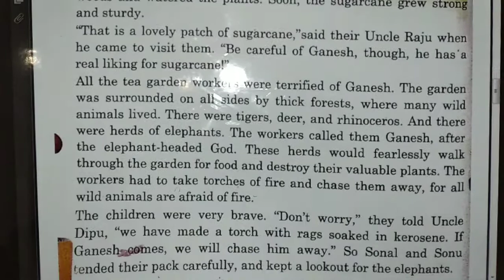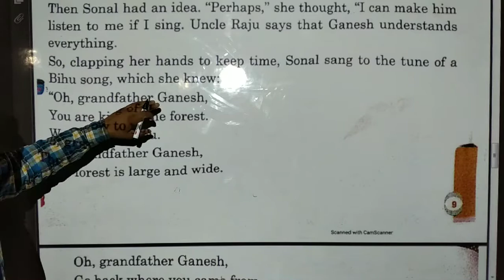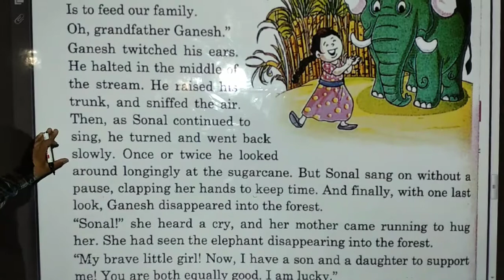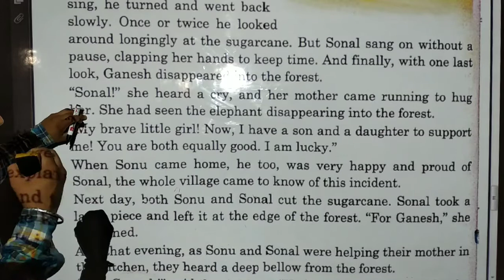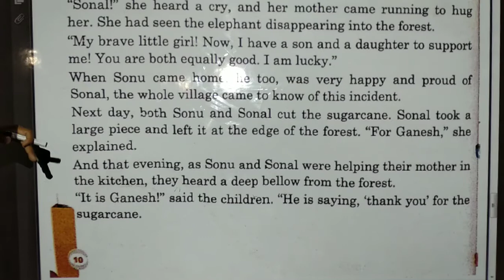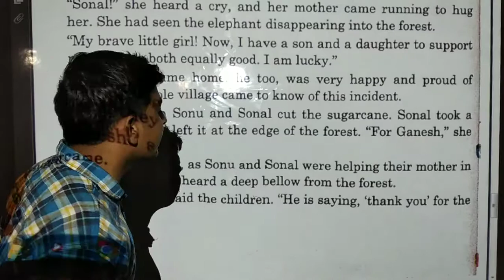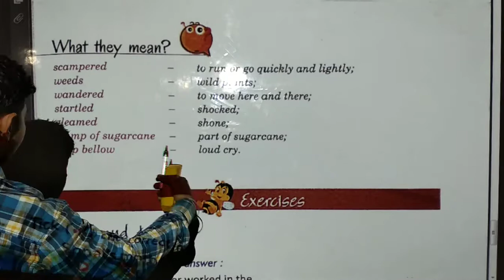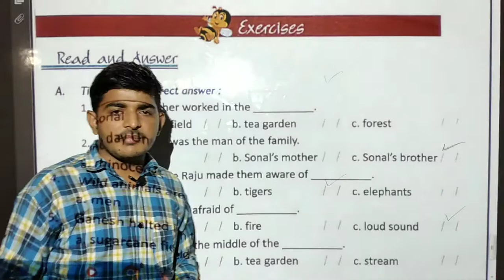Class 4th English